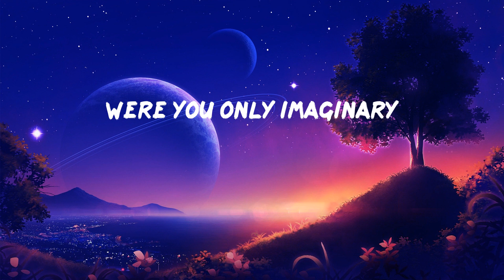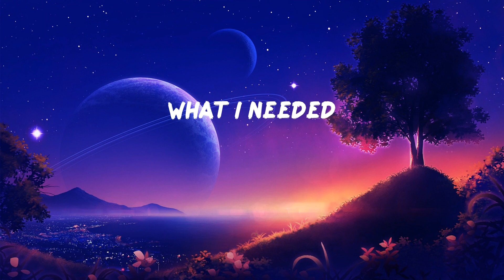Alan Walker - Faded (Lyrics)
Another start
Alive
Atlantis
Another dream
The monsters running wild inside of me
I'm faded
I'm faded
So lost
I'm faded
I'm faded
So lost
I'm faded
I'm breathing
Alive
Atlantis
Another dream
I'm faded
I'm faded
So lost
I'm faded
I'm faded
So lost
I'm faded